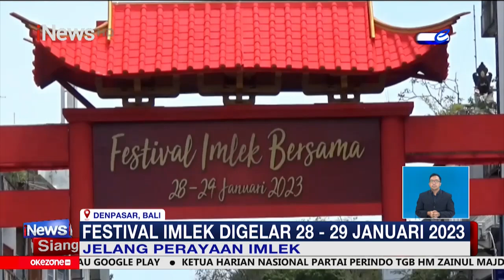Jelang Perayaan Imlek, Sejumlah Kota di Tanah Air Dihiasi Beragam Pernak-pernik iNewsSiang 21/01